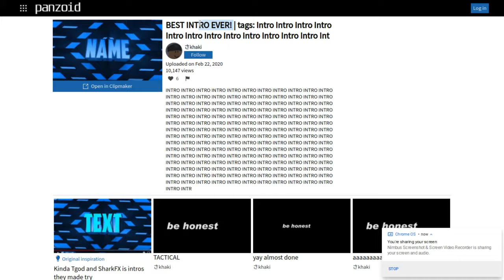Is this the best intro ever???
LOL Just a prank